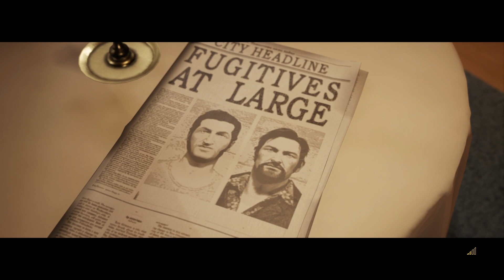[4K] No Way Out | Part 2 | Co-Op Campaign Gameplay